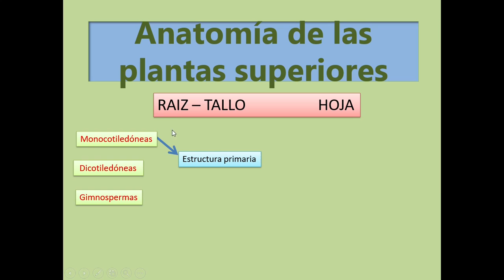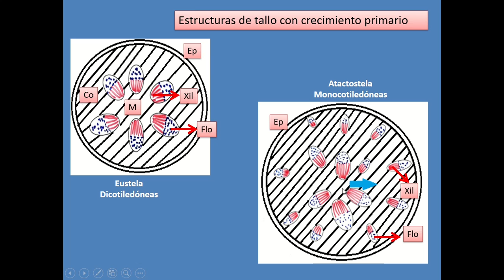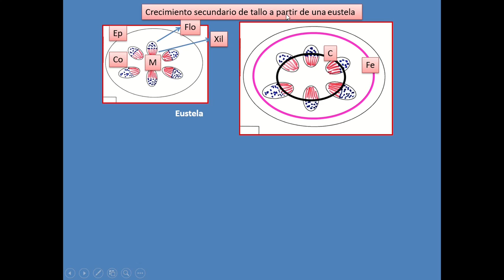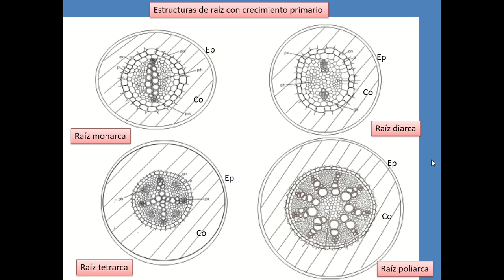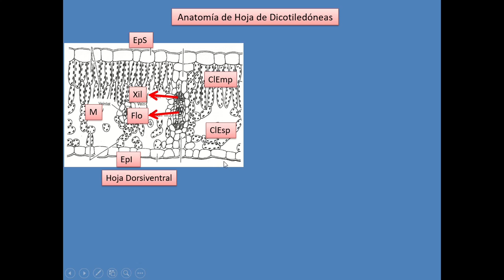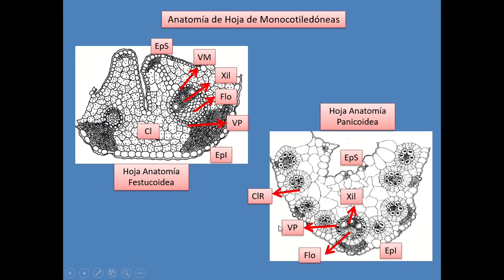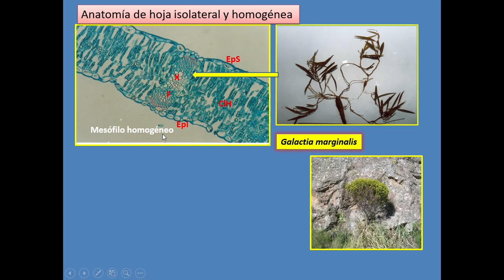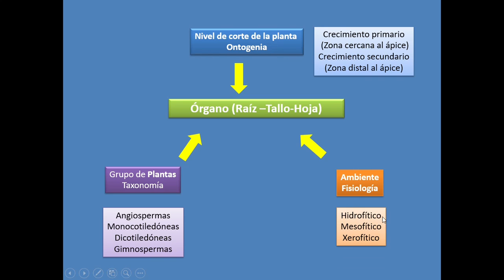Anatomía de las Plantas Superiores Arquitectura de la Planta